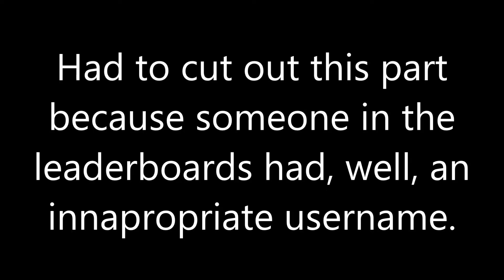Bejeweled 3 Gameplay - Lightning (PS3)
One of the 8 console videos that are remakes of PC videos! This is a remake of the Bejeweled 3 Lightning gameplay video I did back in 2021, with 1080p quality at 60 fps.

Info about the game console used in the video:
Model: FAT model without PS2 game compatibility